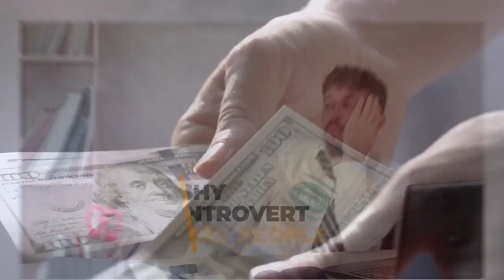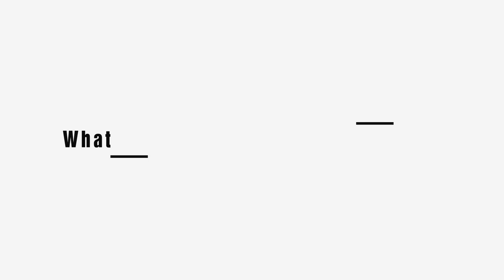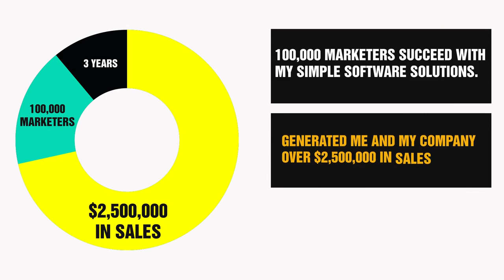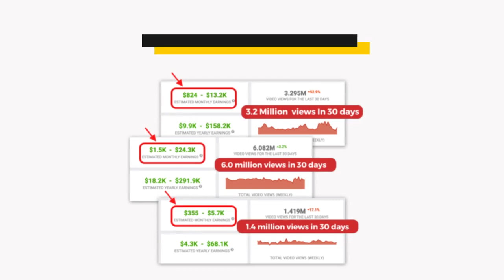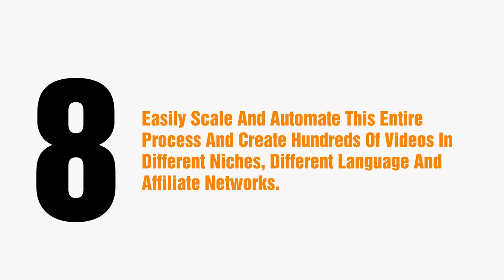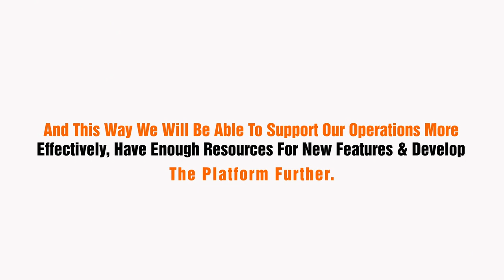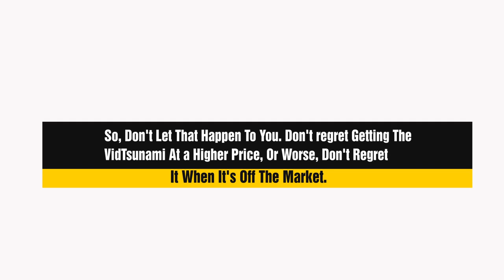Vidtsunami - Ultimate Video Traffic Generator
Create 100s Of Traffic Pulling & Commission Generating Videos In Any Niche, Any Language In 3 Clicks!

Generating traffic is one of the most challenging aspects of online marketing. However, with VidTsunami, you can generate buyer traffic from popular social media platforms like YouTube and Facebook.

☑️Groundbreaking Concept Which Brings Unlimited Traffic To Any Offer, Page Or Link You Want.
☑️Get 100% Free Traffic From Absolute Scratch
☑️No Need To Be On Camera, No Voice, No Complex Video Editing Skills Needed.
☑️Get Traffic From Youtube As Well As Google Within Hours!
☑️Be Up & Running In 5 Minutes From Now And Start Driving Free Traffic
☑️Rank Page #1 And Start Getting Traffic Instantly With Our SECRET VIDEO RANKING CHEAT SHEET
☑️Works Even If You Have No Experience, No Tech Skills.
☑️Unlimited Potential - Works In Any Niche, Any Offer
☑️Low 1-time Price During Launch Period
☑️Commercial License Allowing You To Re-sell These Videos For High Profits